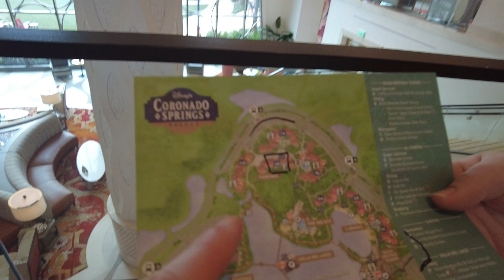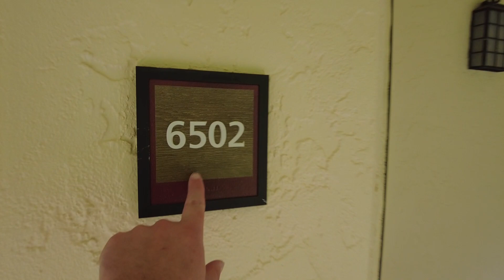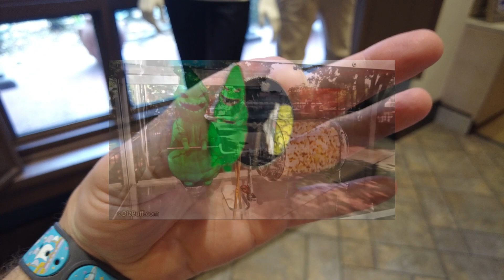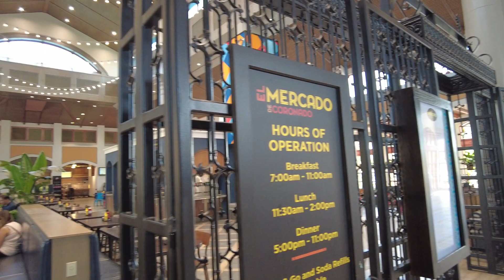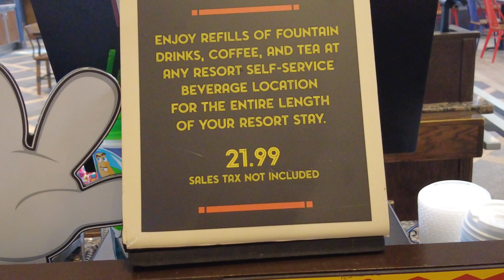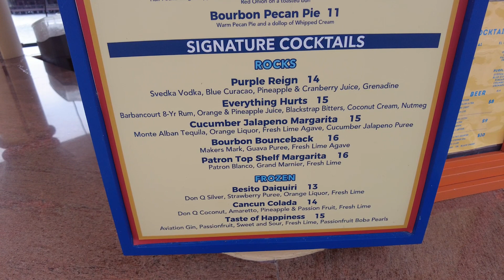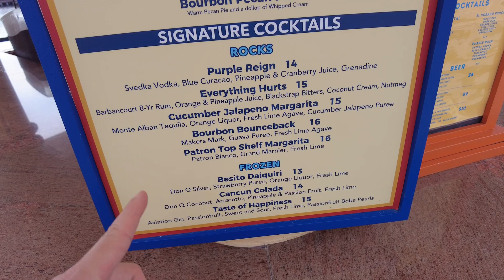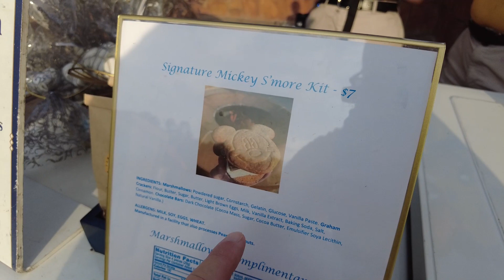Coronado Springs Check In, Room Tour, Food, & More! | Matt's Birthday Weekend!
Join us as we celebrate Matt's 28th birthday with a special weekend at Disney's Coronado Springs Resort! Originally Matt and I had talked about going to St. Augustine but I decided to surprise him with a stay at one of Disney's Moderate Resorts.

In this vlog we'll give you a tour of our room and all its features, check out some of the food and recreation at the resort, and just settle in for the evening.
The next part of the vlog will be on Matt's actual birthday where we go for early morning entry at Disney's Animal Kingdom, along with a very special birthday surprise!

If you like what you see, be sure to like our video.

Thanks for @MakinMemoriesMagical with us!